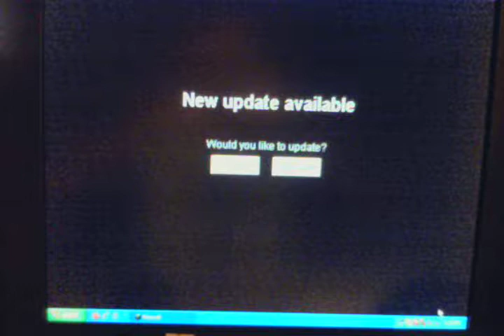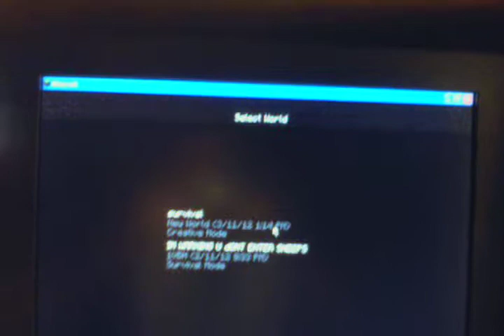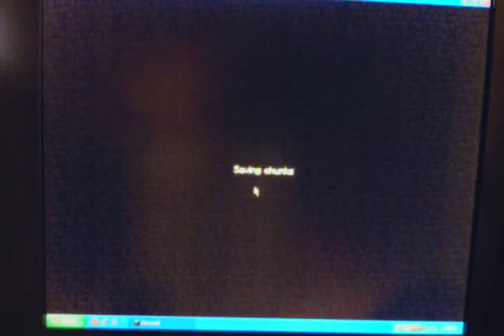Survival Sunday -12 - Crows Nest!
S.S. = Survival Sunday